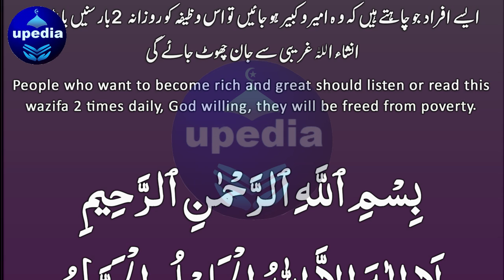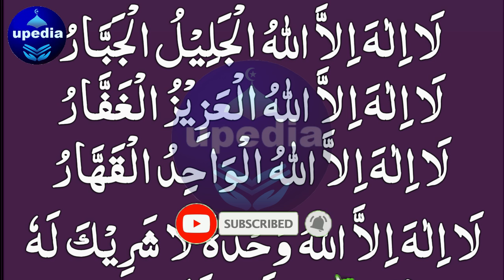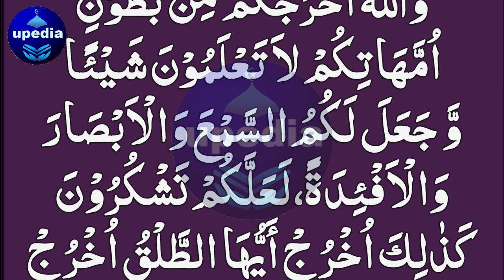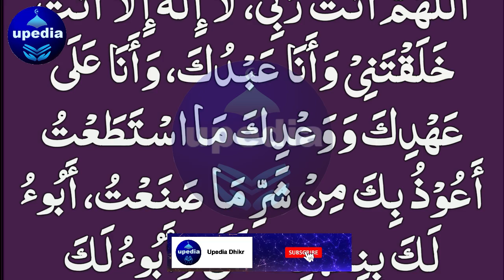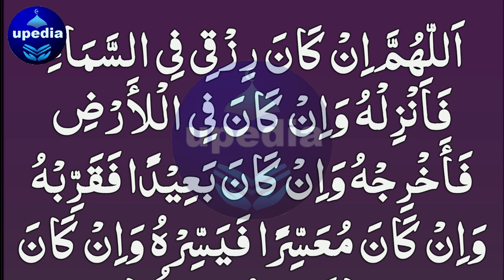Ameer Hone Ka Badshah Wazifa | Rich Hone Ka Wazifa | Maldar Hone Ka Wazifa | Dolat Mand Hone Ki Dua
Dolat Mand Banne Ka Wazifa | Dolat Ki Barish Ka Wazifa | Ameer Hone Ka Badshah Wazifa | Wazifa To Become Rich | Upedia Channel Live

Dosto! Agar ap chahty hein ky Allah pak apko ameer o kabeer kardy aur gurbat se apko nijat dy to abhi is dua ko sun lein.